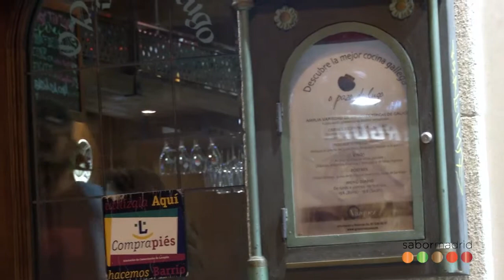O´Pazo de Lugo, el éxito de una taberna fundada en los años 70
En pleno Lavapiés y frente al Reina Sofía, su pulpo, sus tortillas, el pote de los viernes y la merluza de pincho con grelos y queso de Cebreiros fidelizan una "parroquia" muy variopinta con un único fin: divulgar la gastronomía gallega en Madrid.